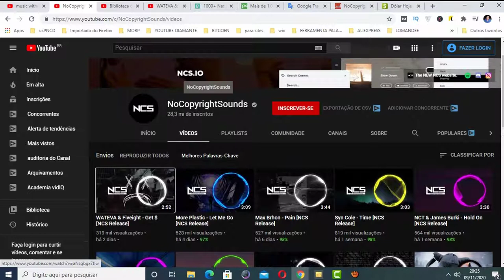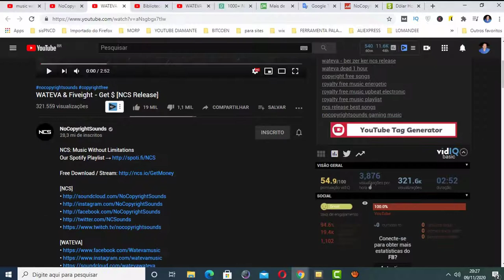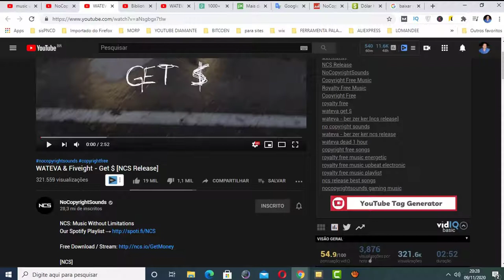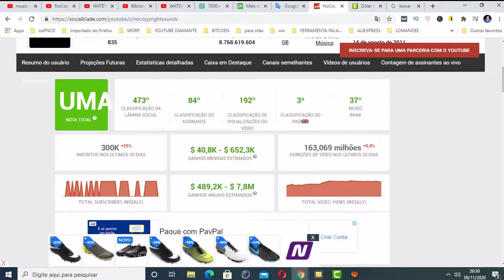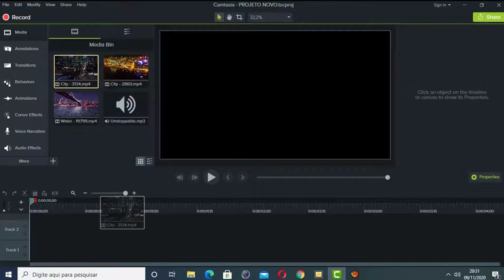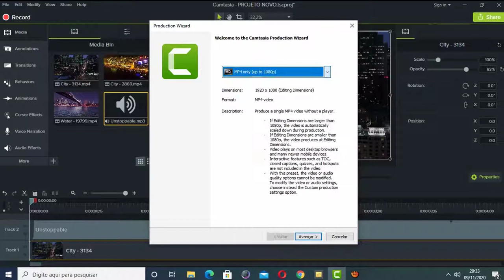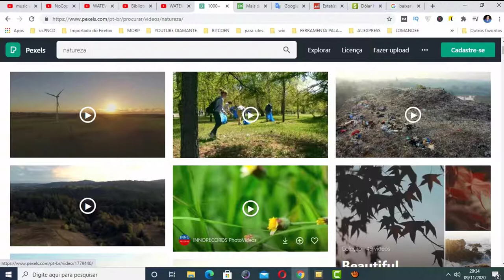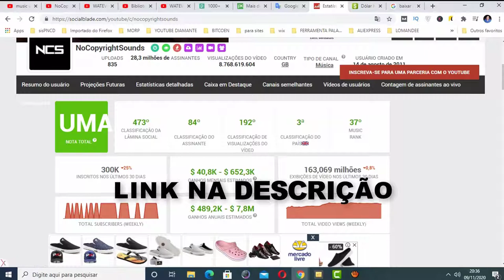COMO GANHAR DINHEIRO NO YOUTUBE - COM MUSICAS SEM DIREITOS AUTORAIS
Nesse vídeo vou te mostrar como ganhar dinheiro no youtube com musicas prontas e sem direitos autorais!

Você sabia que pode ganhar dinheiro no youtube com musicas sem direitos autorais? pois é! é isso que vou te ensinar.

Dentro do youtube existem canais que permitem a reutilização das musicas e com isso você pode ganhar dinheiro no youtube!

Então você realmente quer aprender a ganhar dinheiro no youtube de uma vês por todas assista esse vídeo até o final e descubra!

Pesquisas relacionadas com (COMO GANHAR DINHEIRO  NO YOUTUBE  - COM MUSICAS SEM DIREITOS AUTORAIS)

como ganhar dinheiro no youtube por visualizações
como ganhar dinheiro no youtube com videos
como ganhar dinheiro no youtube 2019
com quantas visualizacoes ganhar dinheiro no youtube
como ter um canal no youtube e ganhar dinheiro